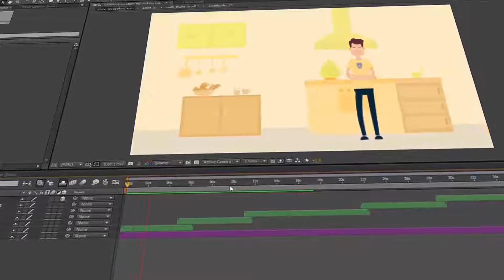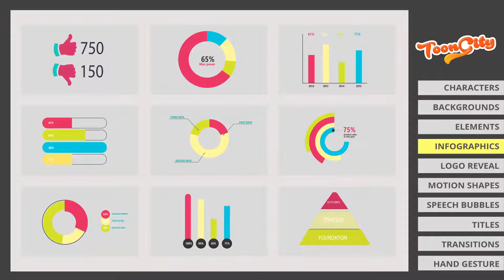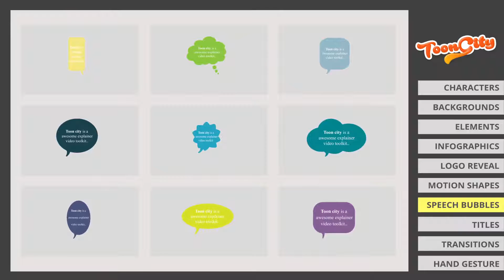After Effects Template - Explainer Video ToolKit | ToonCity